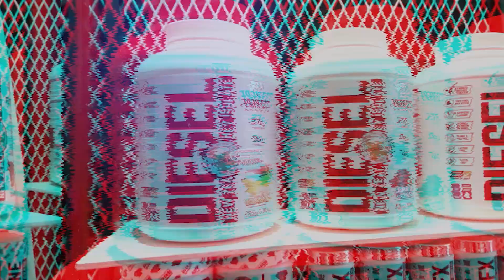DINH DƯỠNG THUẦN CHAY bổ sung Protein & 50+ Rau xanh thiết yếu - tiện lợi | Supplement Review #88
Bổ sung dinh dưỡng toàn diện từ hàng chục loại rau củ quả ( tính tổng số lượng của cả 2 sản phẩm )

Đặc biệt, 2 sản phẩm ORGANIC bảo vệ luôn sức khỏe cho khách

Vegan_Protein với sự tổng hợp từ 10 loại hạt và đậu Organic 100% cung cấp nguồn Protein với đầy đủ các Amino Acid thiết yếu cho cơ thể

GREAANs mang lại cho hệ tiêu hóa dưỡng chất từ 50 loại rau, củ, quả để tối ưu hấp thu dinh dưỡng cũng như chống lại lão hóa

Mời các bạn cùng xem qua Clip dưới đây để nắm rõ về 2 sản phẩm rất xịn này nhé

⏱ Thời gian hoạt động mỗi ngày: 9:00 - 21:00

© Bản quyền thuộc về YourSupplement
© Copyright YourSupplement & Do not Reup